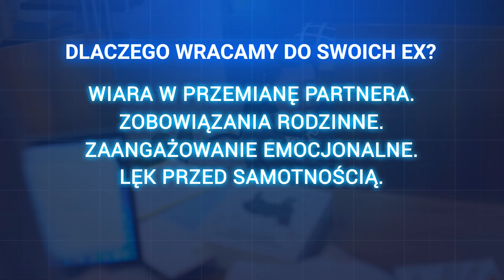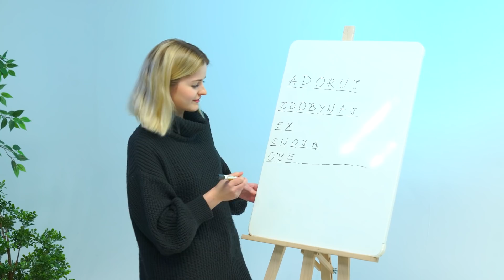Czy WRACAĆ do siebie?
Z kodem JAKTOROBIĆ -15% na zakupy w Oficjalnym Sklepie Jak TO Robić? to kanał poświęcony edukacji seksualnej. W tym odcinku
mówimy o powrocie do EX! Czy wchodzenie ponownie do tej samej relacji ma sens? Ilu parom się to udaje? Czy taka relacja przetrwa? Oglądajcie!

Wyprodukowane przez Abstra we współpracy z Durex. Wszelkie merytoryczne kwestie zostały skonsultowane z seksuologiem.